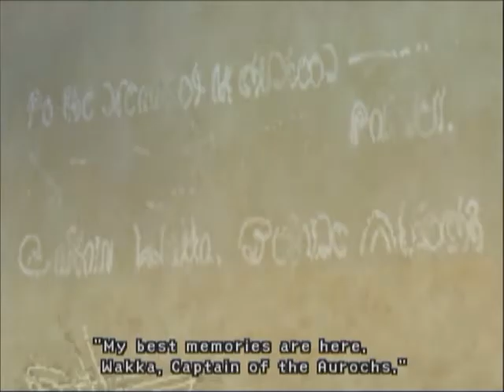FFX - #28 - The Finals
All it took was a shift in mindset to turn around a 23-year losing streak, but will the change in mindset, combined with the addition of the Star Player of the Zanarkand Abes, be enough for the Besaid Aurochs to win their first Championship?